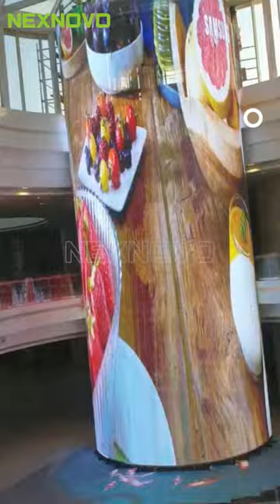Transparent curved digital display for Sightseeing Lift in Salalah Grand Mall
The transparent LED display can be installed outside of the sightseeing lift to make the lift be a digital video wall. The patented 3D-SMT transparent LED display is with high resolution and high transparency.

Transparent curved digital display is a digital signage solutions with clusters of LED lamp strips in grids. The spaces between each strip allow light to pass through. The LED lighting will trick your eyes when it's lighting. So what are seeing from outside is the same images and effect as solid led does, but without blocking the view and sun light for the indoor。

Unlike traditional LED screen, transparent led front window screens allow the sun light and sight through the screens. This design makes them perfect for windows and openings where visibility is desired from inside and outside.

With high brightness (can be as high as 7500nits, adjustable), high transparency (can be more than 90%), high resolution ( pixel pitch can be 2.1mm finest), these displays can grab attention from a distance and increase foot traffic. They allow you to display vivid dynamic content, such as videos, animations, and live updates. This can attract attention and create a big impression.

With transparent led front window displays, you can customize them to fit your needs.Content is the king. You can make personalized content to make your store front stand-out. For transparent led display, the content in black showing on the display is transparency.Whether you want it be technological, anime, trendy, fashionable, focused, or delicious content, transparent displays can handle it all — inside and outside the store.

Multi installation ways are available, free-standing, hanging or fixed. They can complement your existing architecture, giving amazing customer experience as well.

Transparent led front window displays are cost-saving and profitable. Compared to traditional ad methods, such as billboards or print media, transparent led front window displays can be updated easily and quickly with new content. This reduces the costs associated with printing and installation. The flexibility allows you to adapt your marketing strategies and promote different offerings based on changing events or seasons.

Once installed, transparent displays require minimal maintenance, resulting in additional savings.

Transparent led video wall is lightweight and easy to install.It's module designed, and with light weight, can be installed from ceilings and facades safely.

Digital facade to have 3D effect window advertising will be a good solution for retail stores or other brands to get more traffic, more attention. As the clear led screen is with fine pixel pitch, you could make amazing content to make your windows vivid, eye-catching. The black color in transparent LED screen will be shown as invisible, the content creator can make cool content and makes the windows a flow.

ABOUT NEXNOVO

The inventor and manufacturer for transparent LED display.
NEXNOVO TECHNOLOGY CO. , LTD, is founded in 2011, with headquarters  located in Shenzhen, having Beijing and Shanghai branch offices. Occupying  over 20, 000SQM of factory floor. NEXNOVO is engaged in research, development, manufacture and sales. Certified as a high-tech enterprise, NEXNOVO has successfully passed the IS09001 and requirements  and owns more than 40 domestic and international patents. The NEXNOVO  NP Series( transparent LED posters) and the NT Series(NexEsign)have  obtained the prestigious " iF Design Award " of international industrial  design in 2017 and 2021 respectively.
The current product lineup includes NJ, XF, XRW, NS, NE, NT, NB, NSN and NP  series, which are designed for a wide range of applications such as retail  windows, restaurants, shopping malls, airports, museums, financial  institutions, trade shows, events, festivals, media architecture, glass curtain  walls, building architectural lighting, and so much more. With pixel pitches  ranging from 2.0 mmto 31.25 mm, brightness reaching up to 7500nits, it  insures to satisfy the different needs and requirements of many  applications. NEXNOVO continues to innovate in its key markets by  constantly upgrading its solutions. From simpler structures, stability, light  weight, low power consumption, higher transparency and many other great  product features.